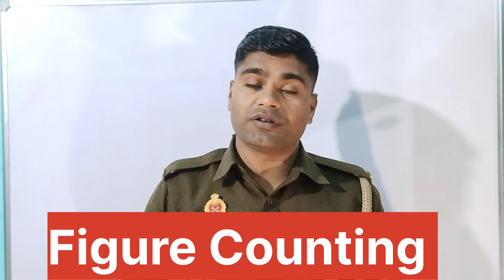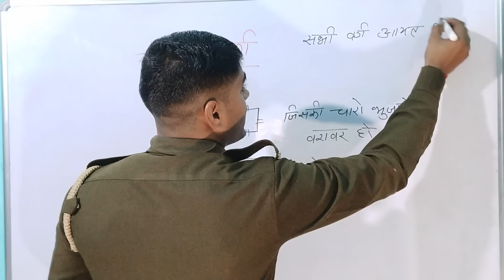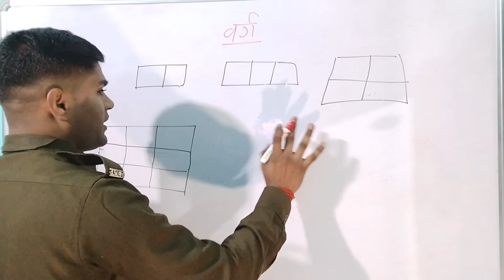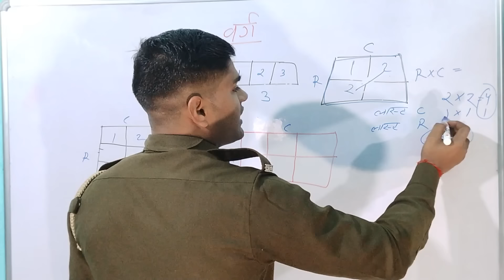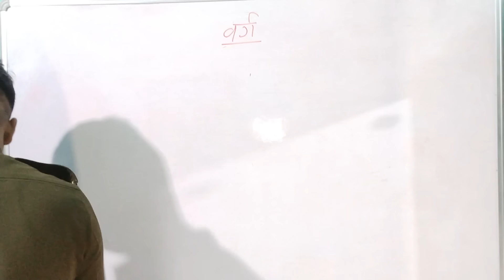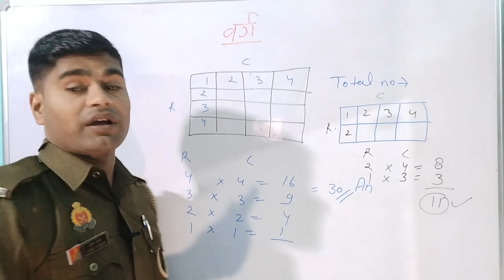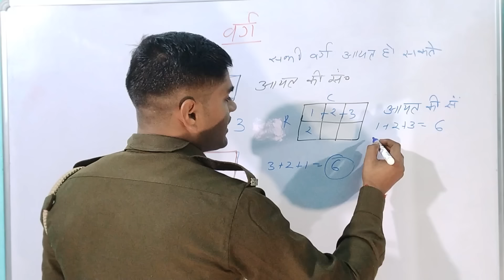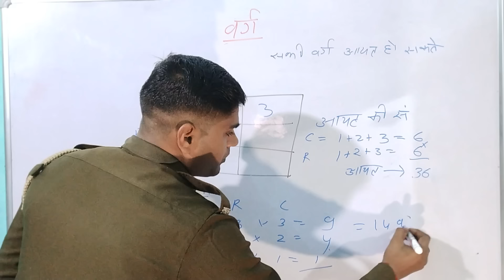Figure counting reasoning up Police 2024 most important class